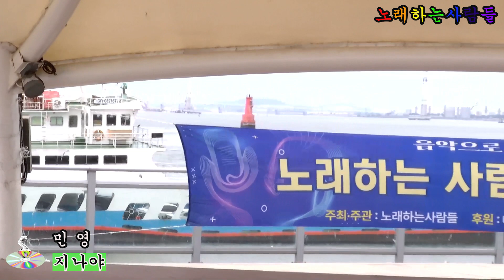가수 민영 🎵지나야 (원곡 박서진) 💖 노래하는사람들 / 힐링콘서트 / 음악으로함께하는여행 ⭐ 월미도갈매기홀 2024 7 27